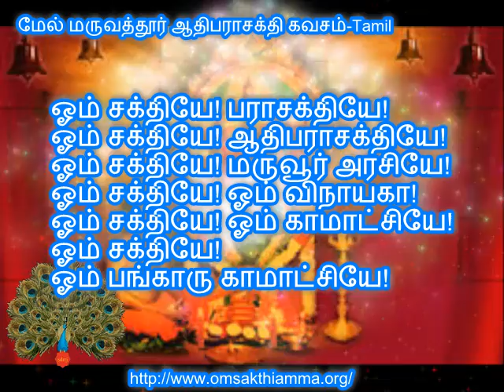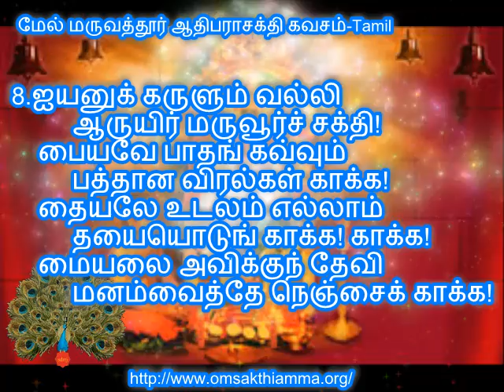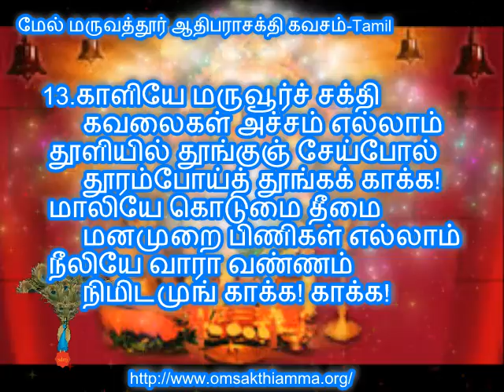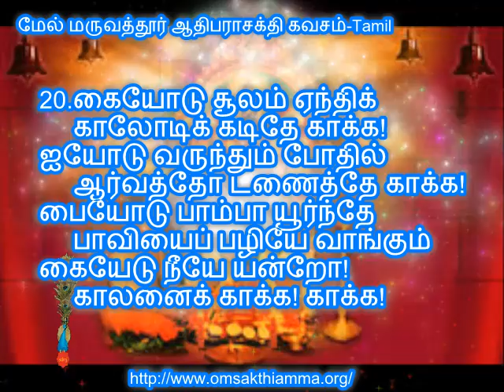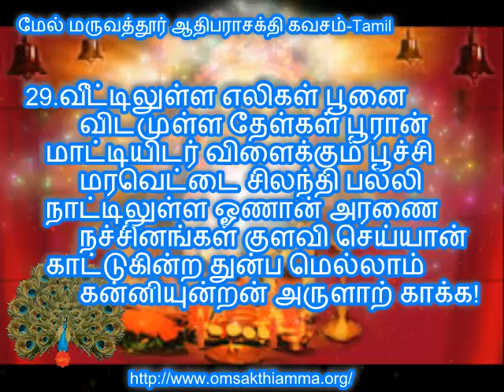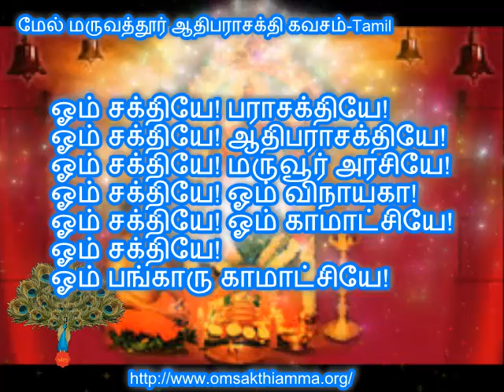, MEL MARUVATHUR ADI PARASKTHI KAVASAM,- TAMIL by sdrrj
HAPPY DIWALI TO ONE AND ALL